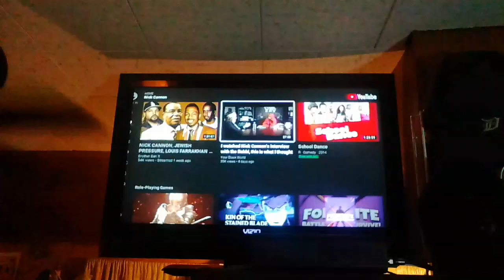Most fear the Jews do you know why? I KNOW( PRT 1)